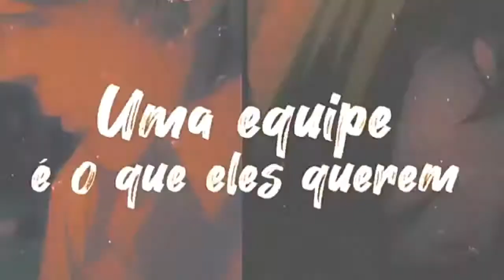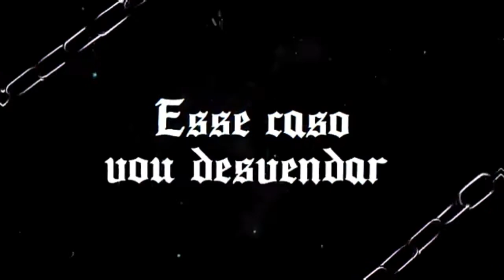Rap do mello e near em alvin e os esquilos do 7 minutoz